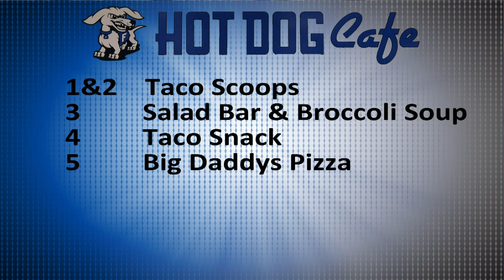HDTV Morning Announcements 1/10/18